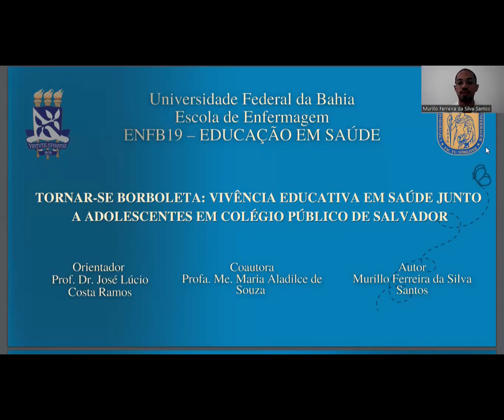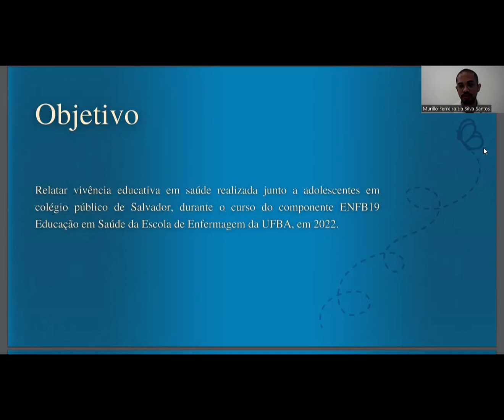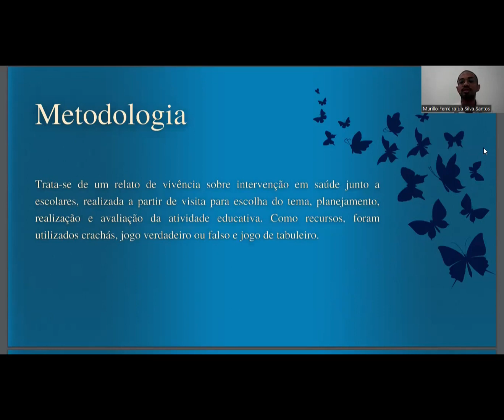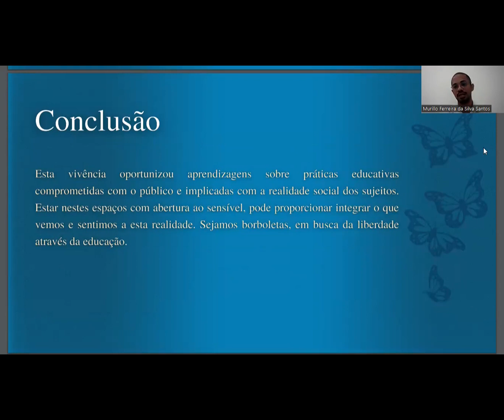TORNAR-SE BORBOLETA: VIVÊNCIA EDUCATIVA EM SAÚDE JUNTO A ADOLESCENTES EM COLÉGIO PÚBLICO DE SALVADOR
TORNAR-SE BORBOLETA: VIVÊNCIA EDUCATIVA EM SAÚDE JUNTO A ADOLESCENTES EM COLÉGIO PÚBLICO DE SALVADOR; MURILLO FERREIRA DA SILVA SANTOS - autor; MARIA ALADILCE DE SOUZA - coautora; JOSE LUCIO COSTA RAMOS - orientador; O relato de experiência foi referente a uma intervenção de saúde proposta pelo componente ENFB19 - Educação em Saúde, da Escola de Enfermagem.